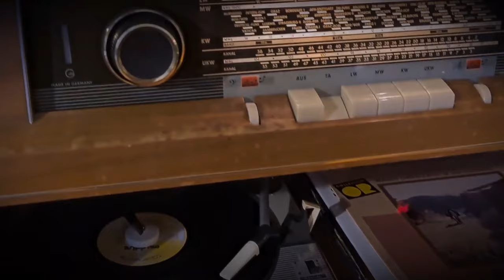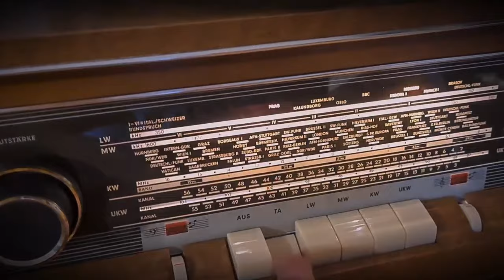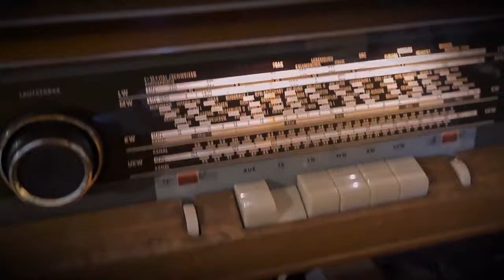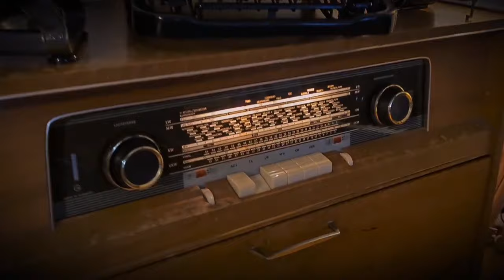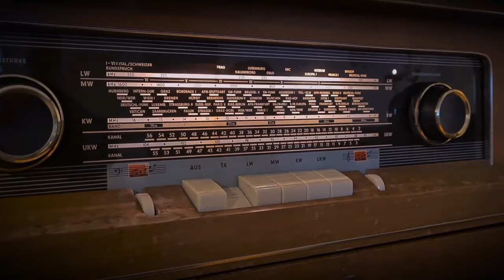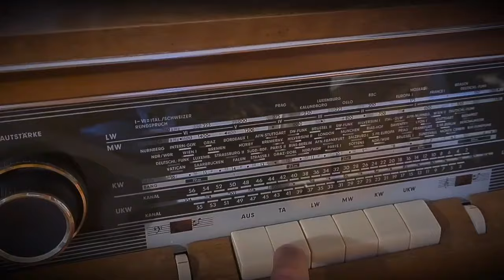Pavle Zelić, Dragan Paunović - Družina Dardaneli, poljubac Leptirice (radio drama, радио драма 2012)